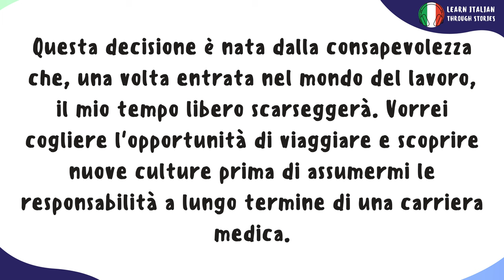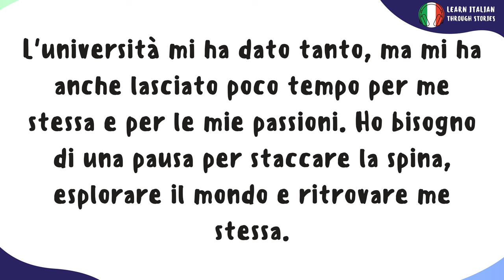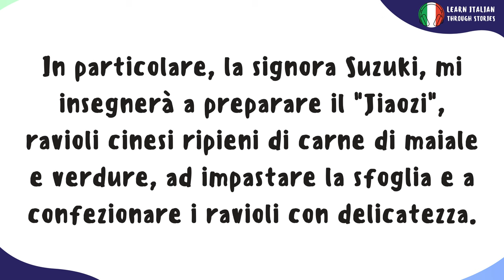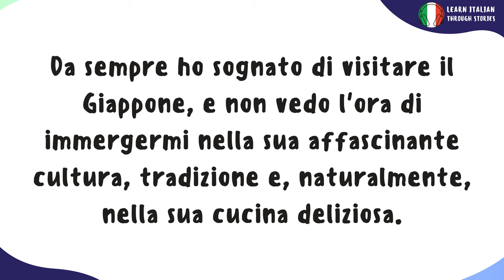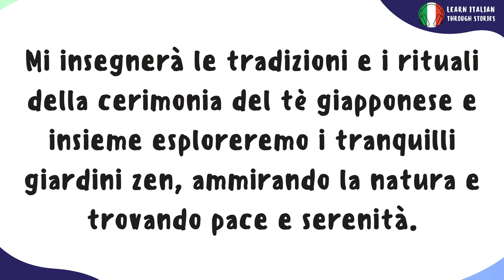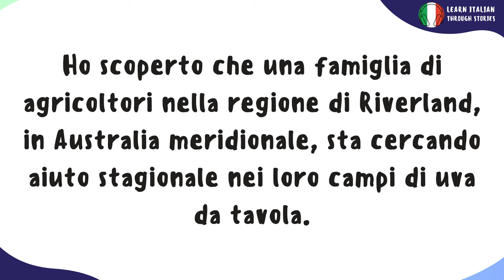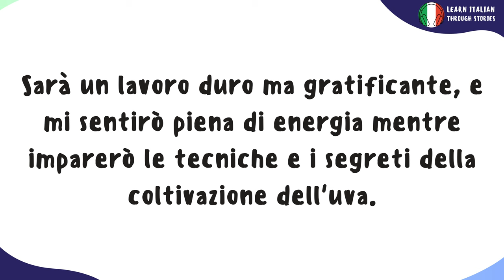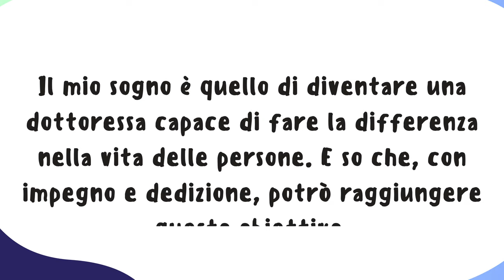Learn the Italian Future with a Short Story (B2-C1)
Chapters:
Introduzione - 00:00
La decisione - 00:06
L'esperienza in Cina - 02:36
L'esperienza in Giappone - 04:33
L'esperienza in Australia - 07:14
Considerazioni finali - 09:47

Immerse yourself in a beautifully crafted short story, designed to help you learn Italian effortlessly. As you listen, you'll be surrounded by the soothing voice of our sweet Italian narrator, guiding you gently through each sentence.

📖 Perfect for beginners and those looking to refresh their skills, this video offers a natural and engaging way to enhance your Italian.

Sit back, relax, and let the charming rhythms of the Italian language captivate you. 🔔

If you love what we do and would like to actively be a part of it, you have the opportunity to buy us an espresso: